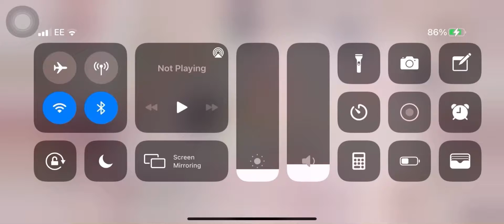Airline Commander - Plane Simulator Gameplay (Mobile) - calm down becky!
The video ended so rapidly because I kinda just quit the app as I realised I didn’t enjoy the game 😅 it seems like you either have to wait a long time or buy to play? Which isn’t the type of game I’m here for